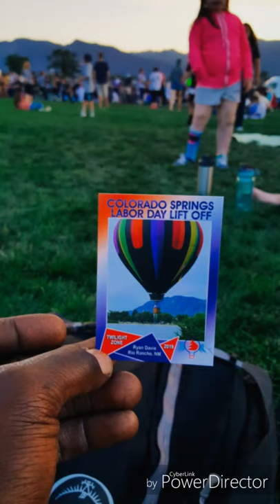80 HOT AIR BALLOONS!!! (mini movie)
We went the Colorado Springs Labor Day Lift Off. We got to go 2 of the 3 days. Come join us!!